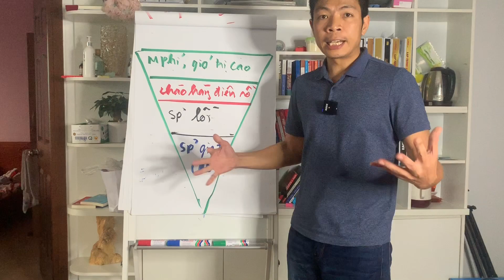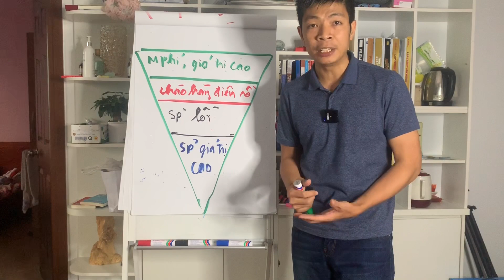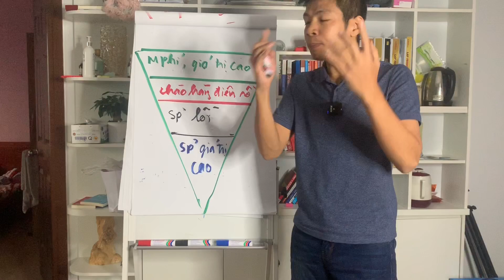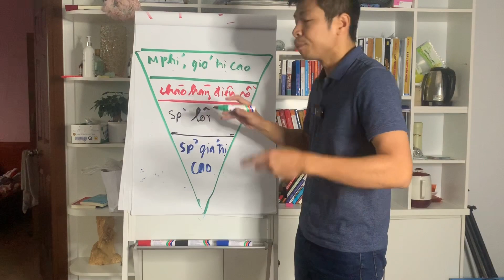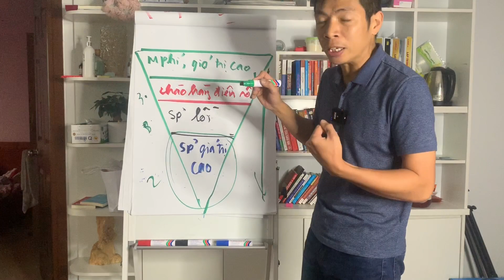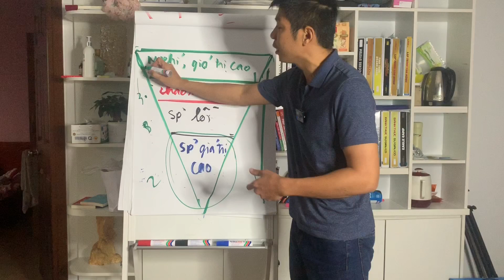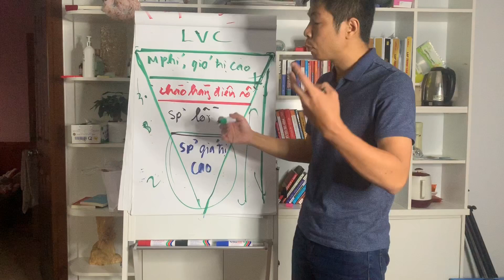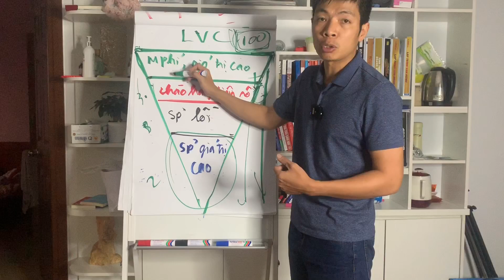Dành cho những ai muốn kinh doanh spa mà chưa biết bắt đầu từ đâu| Dr Ngoc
để kinh doanh spa chúng ta cần tìm hiểu rất nhiều các lĩnh vực khác nhau. Trong đó việc làm marketting spa là cực kỳ quan trọng.
rât nhiều người khi mở spa nhưng không tập trung vào marketting nên sau khi một thời gian khai trương thì không có khách và lâm vào cảnh bế tắc
trong video này Dr Ngoc sẽ hướng dẫn cho các bạn những bước để kinh doanh spa thành công. Trong đó việc tạo hệ thống phễu trong marketting là rất quan trọng
đầu tiên chúng ta cần phải sử dụng những sản phẩm miễn phí có giá trị cao để chạy quảng cáo facebook cho spa. khi chúng ta có lượng data đủ lớn đổ về thì mới tiếp tục để tư vấn tiếp theo cho khách hàng. Nếu chúng ta có được một phễu các dịch vụ đủ lớn sẽ tạo cho chúng ta giá trị LVC sẽ lớn, từ đó sẽ tạo ra lợi nhuận lớn trong việc kinh doanh spa cho chúng ta
Các bạn có thể xem thêm một số video về kinh doanh spa tại đây
Đăng ký kênh Laser Thẩm Mỹ chuyên về những video hướng dẫn về đào tạo sử dụng máy laser thẩm mỹ, đào tạo laser yag, IPL, laser co2, điện cao tần, Hifu và các bệnh lý thẩm mỹ da như nám, tàn nhang, mụn trứng cá, bơt bẩm sinh.